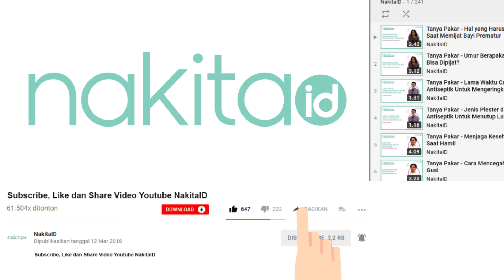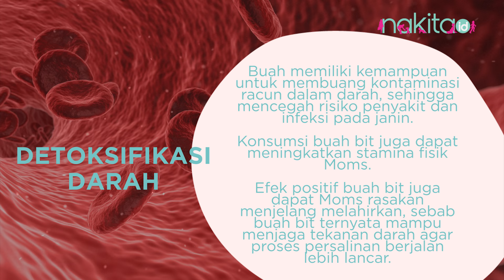Ini Manfaat Buah Bit untuk Kehamilan, Bisa Cegah Aneka Masalah Janin!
Produser: David Togatorop
Penanggung Jawab : Gisela Niken
Videografer : Indah Permatasari
Video Editor: Glory Sanggor
Social Media Team : Glory Sanggor & Indah Permatasari